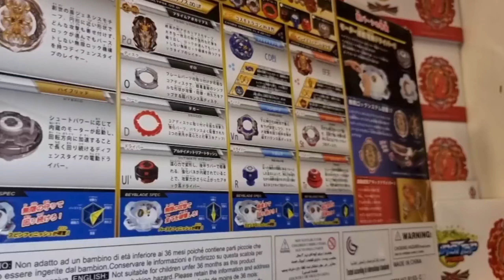ايش افضل حقيبة!؟ مقارنة بين شنطة بلابل التيربو 🌪ضد شنطة بلابل الأفولوشن!🤩 نتيجة غير متوقعة!!😱🔥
UCKKuko1IfLotLkex4fsrpZw
انستقرام :
share_id=kvbbpIVU7fc&locale=ar-AE